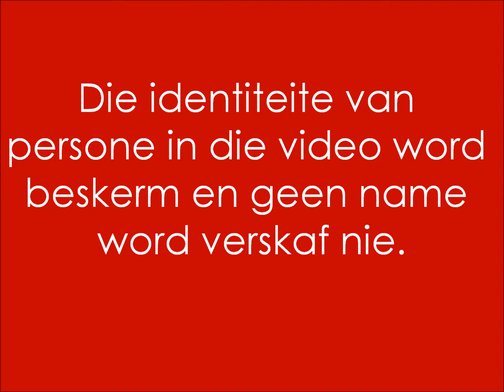Wat dink Matie-studente van die gebruik van marijuana? (Mieke Vlok).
Die gebruik van marijuana is 'n kontroversiële tema op studentekampusse. Ek het gaan uitvind wat Maties se opinie is hieroor.